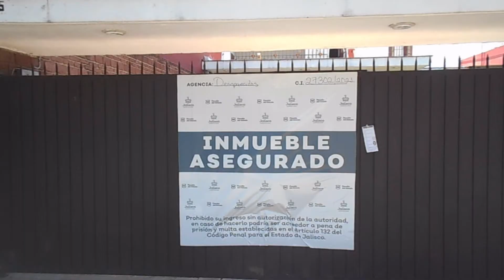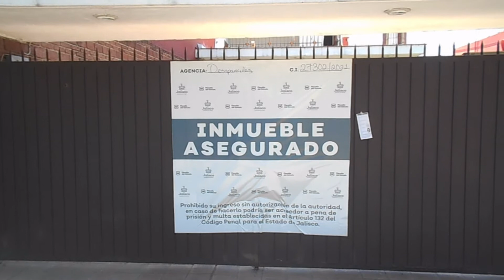Balacera en casa de seguridad del CJNG en la colonia Chapalita de Guadalajara-México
En el enfrentamiento contra la Policía resultaron muertas 4 personas y 33 hampones detenidos que tenían secuestrados a 7 ciudadanos.